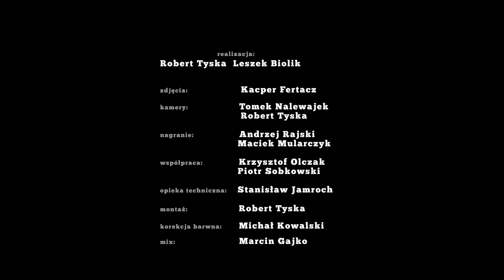BLUE DEEP SHORTS „Phones” / otwARTa scene Live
BLUE DEEP SHORTS „Phones” / otwARTa scena Live
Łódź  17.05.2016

Nagranie zrealizowano w Klubie Wywtwórnia w Łodzi

BLUE DEEP SHORTS

wokal, piano:                Dariusz Staciwa
gitara wokal:                 Antoni Zgorzałek
bas:                                Tomasz Miśkiewicz
perkusja:                        Franciszek Zgorzałek

zdjęcia:                        Kacper Fertacz
kamery:                       Tomek Nalewajek, Robert Tyska
nagranie:                     Andrzej Rajski, Maciek Mularczyk
współpraca:                Krzysztof Olczak, Piotr Sobkowski
opieka techniczna:     Stanisław Jamroch
montaż:                        Robert Tyska
korekcja barwna:        Michał Kowalski

Podziękowania:
Klub Wytwórnia, Mariola Wojtysiak, RIO de POST, Piramida Films